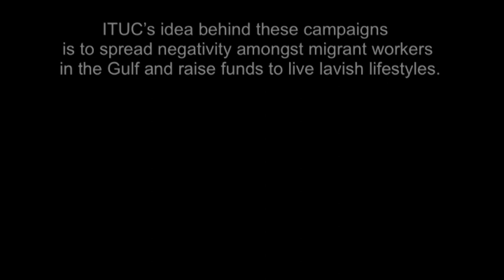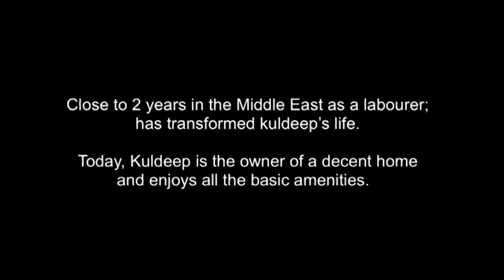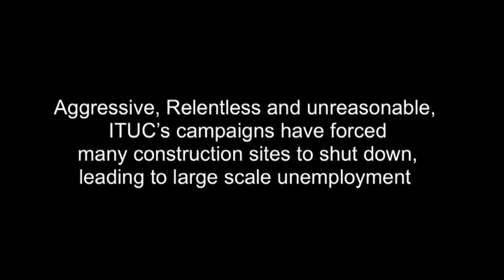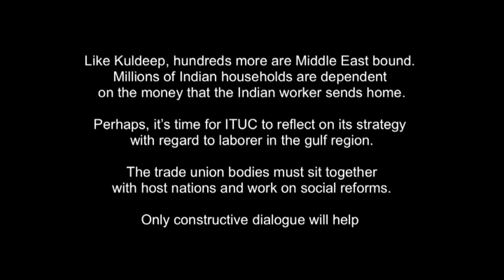The dark truth behind ITUC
The dark truth behind ITUC…ITUC being the Trade Union body is doing nothing for the labourers than running campaigns and raising funds for themselves to live lavish lifestyle.This video shows other side of the story.